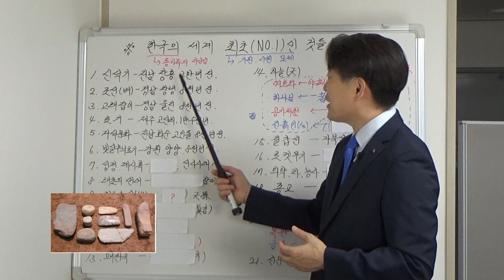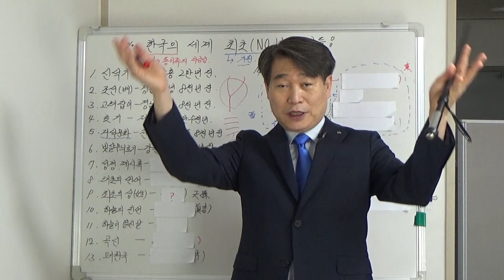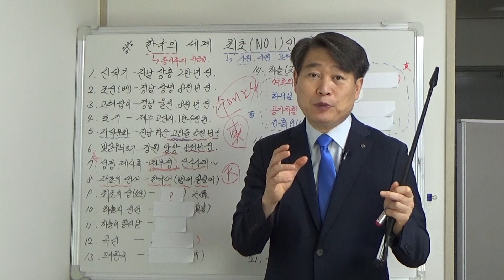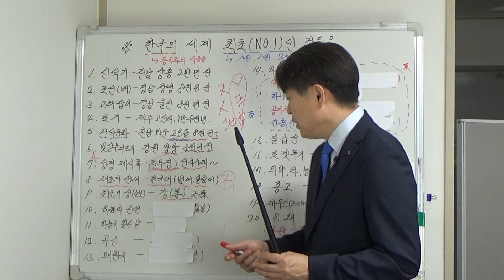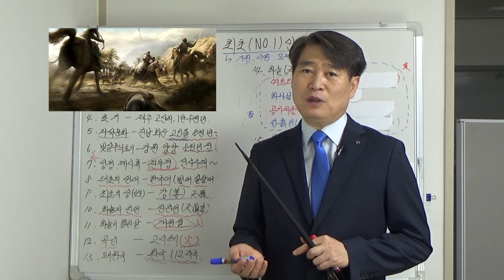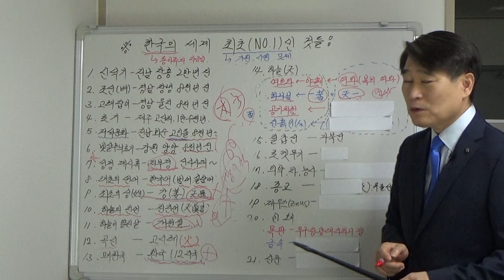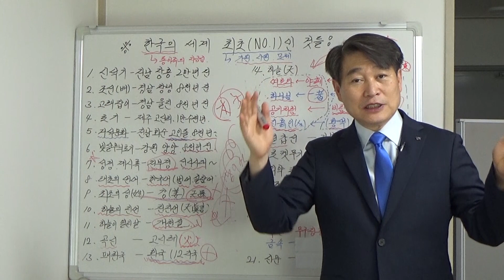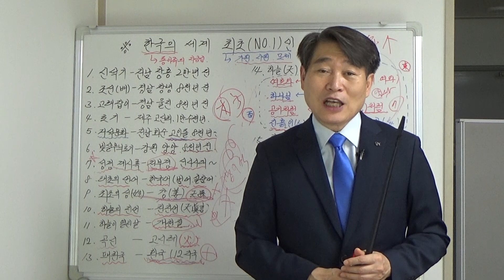한국의 세계 최초(NO.1)인 것들(1227)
한국의 세계 최초(NO.1)인 것들을 확인하는 시간입니다.
보 강의를 7인 이상 전달하면 소원 하나를 이룹니다.